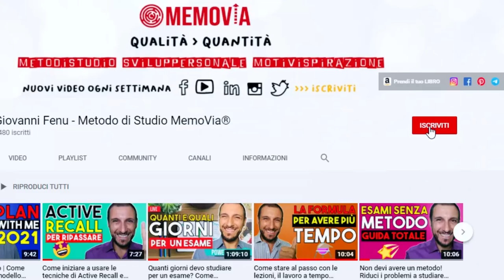Studenti di Successo con 16 Lauree | Il Metodo per Imparare Ogni Cosa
Ci sono due studenti di successo che stanno prendendo tutte le lauree possibili, apparentemente perché hanno scoperto il metodo per imparare qualsiasi cosa velocemente.
Giulio Deangeli ne ha appena prese 4 all'Università di Pisa e alla Scuola Superiore Sant'Anna, perché vuole imparare a sconfiggere le malattie neurodegenerative.
Luciano Baietti ne ha collezionate 16 in vari Atenei d'Italia e grazie a questo successo incredibile è entrato nel Guinness dei primati.
Dalle loro parole e strategie possiamo imparare il metodo e i segreti per essere studenti di successo all'università, a tutte le età e in tutte le materie.

CAPITOLI:
0:00 Diventare studenti di successo
1:40 Sai adattarti?
3:16 Hai vera passione?
4:48 Stai variando?
5:44 Il Learning Transfer?

Pensavi fosse possibile raggiungere questi risultati col giusto metodo?

💎 Indistrattibile - Le Abitudini e Leggi del Successo
🕊️ Liberio - Gestione del Tempo e Super Produttività

CHI SONO:
Ecco come.